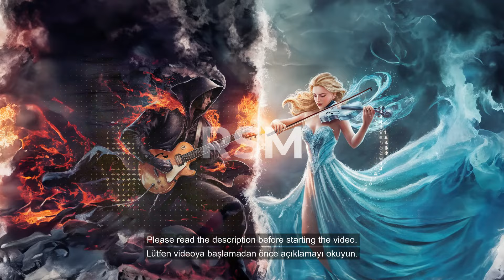Dark and Light Therapy - Think in the Light, Escape in the Dark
Discover my Dark and Light Therapy method! In this video, you will explore how to live a better life with the philosophy of "think in the light, escape in the dark." This method aims to improve both your mental and emotional health by balancing the opposites in your life. The video features two main themes: Dark and Light. The Dark theme encourages emotional release with loud electric guitar music. This music helps you release stress and negative emotions, allowing you to escape inner turmoil. The Dark theme creates an ideal environment for those seeking intense emotional experiences. The Light theme, on the other hand, clears your mind with soothing and thought-provoking violin solos. This music helps to foster positive thoughts and inner peace. The Light theme offers a perfect setting for those seeking mental clarity and calmness. Dark and Light Therapy combines these two themes to achieve emotional and mental balance. In this therapy, you can cleanse emotionally in the dark and clarify mentally in the light. Listening to the video with headphones can enhance the impact of the music and themes, but using headphones is not required. Balance your life with Dark and Light Therapy and achieve a healthier mind and spirit!